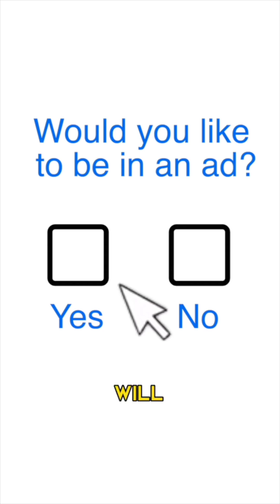A.I. Personalized Ads: The Future of Advertising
In this video, we explore the future of advertising and how A.I. is changing the way we see ads.  AI will be used to personalize ads to the individual, and there will be potential benefits as well as challenges of this new form of advertising. Many people won’t like it, but companies will most definitely explore this avenue.